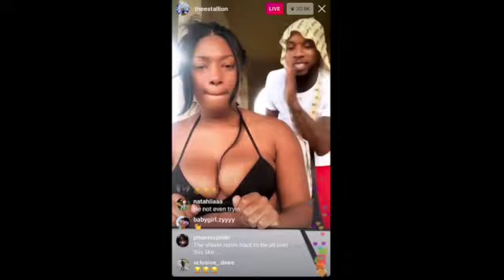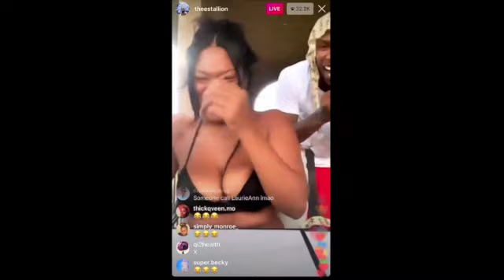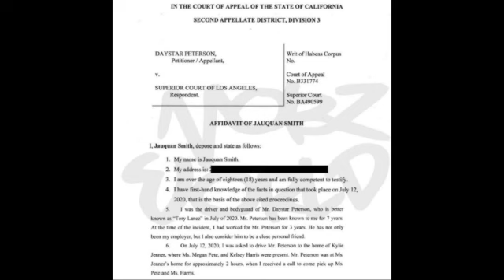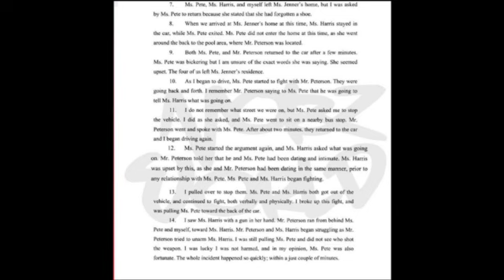Tory Lanez CASE UPDATE! Driver Comes Forward!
Jaquan Smith Finally has a statement submitted to the court! Did Kelsey actually do this? Let's look at the legal documents submitted to court.